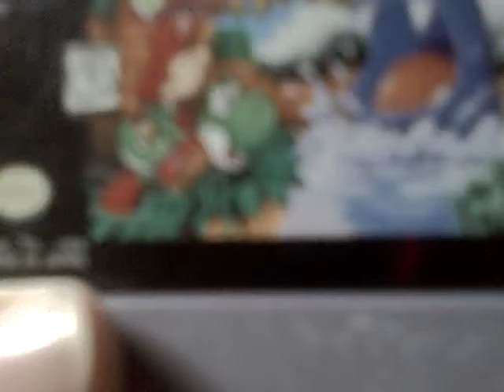My Packages: Egg!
My another packages i got in the mail